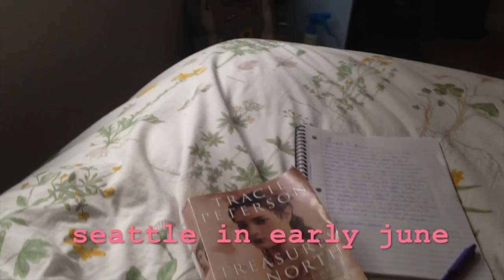a trip to Seattle || vlog two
hi everyone! wooh another vlog! i just wanna say thank your for watching! like and subscribe if you want it would mean bunches to me! song: redbone by childish gambino you can contact me at